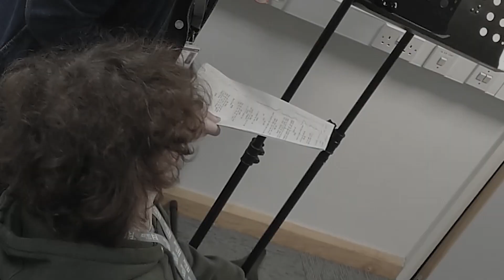The Dark Knight - Interrogation Scene - Recreation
Me, Benjamin Jobling and Kai Boulton were told to film a scene from The Dark Knight last year for our college work
Here is the final result
Its god awful